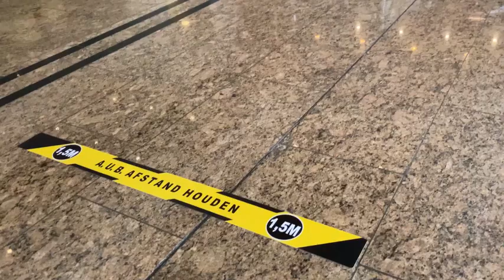Carola - Radisson Blu Palace Hotel